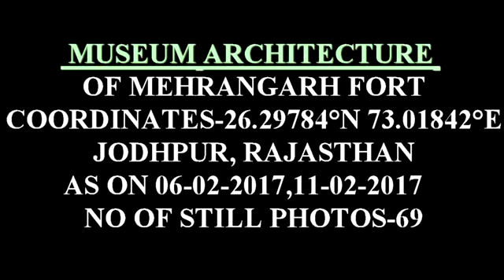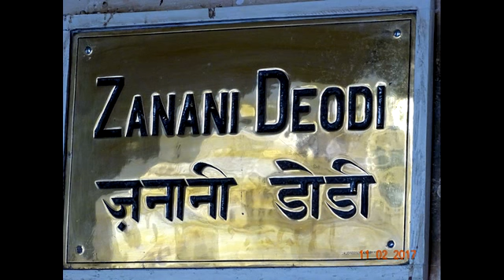MEHRANGARH FORT-MUSEUM ARCHITECTURE( 69 STILL PHOTOS), JODHPUR, RAJASTHAN AS ON (06-02-2017)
MEHRANGARH FORT
 MEHRANGARH FORT (HINDI: मेहरानगढ़ का दुर्ग) (SINDHI: مهراڻ ڳڙهه‎), LOCATED IN JODHPUR, RAJASTHAN, IS ONE OF THE LARGEST FORTS IN INDIA. BUILT AROUND 1460 BY RAO JODHA, THE FORT IS SITUATED 410 FEET (125 M) ABOVE THE CITY AND IS ENCLOSED BY IMPOSING THICK WALLS. THE FORT IS LOCATED AT THE CENTRE OF THE CITY SPREADING OVER 5 KILOMETRES (3.1 MI) ON TOP OF A HIGH HILL. ITS WALLS, WHICH ARE UP TO 36 METRES (118 FT) HIGH AND 21 METRES (69 FT) WIDE.
HISTORY
RAO JODHA, THE CHIEF OF THE RATHORE CLAN, IS CREDITED WITH THE ORIGIN OF JODHPUR IN INDIA. HE FOUNDED JODHPUR IN 1459 (JODHPUR WAS PREVIOUSLY KNOWN AS MARWAR). HE WAS ONE OF RANMAL'S 24 SONS AND BECAME THE FIFTEENTH RATHORE RULER. ONE YEAR AFTER HIS ACCESSION TO THE THRONE, JODHA DECIDED TO MOVE HIS CAPITAL TO THE SAFER LOCATION OF JODHPUR ENTRY TO THE FORT IS GAINED THOUGH A SERIES OF SEVEN GATES. THE MOST FAMOUS OF THE GATES ARE:
• JAI POL ("GATE OF VICTORY"), BUILT BY MAHARAJA MAN SINGH IN 1806 TO CELEBRATE HIS VICTORY IN A WAR WITH JAIPUR AND BIKANER.
• FATEH POL, BUILT TO CELEBRATE A VICTORY OVER THE MUGHALS IN 1707;
• DEDH KAMGRA POL, WHICH STILL BEARS THE SCARS OF BOMBARDMENT BY CANNONBALLS;
• LOHA POL, WHICH IS THE FINAL GATE INTO THE MAIN PART OF THE FORT COMPLEX. IMMEDIATELY TO THE LEFT ARE THE HANDPRINTS (SATI MARKS) OF THE RANIS WHO IN 1843 IMMOLATED THEMSELVES ON THE FUNERAL PYRE OF THEIR HUSBAND, MAHARAJA MAN SINGH.
WITHIN THE FORT ARE SEVERAL BRILLIANTLY CRAFTED AND DECORATED PALACES. THESE INCLUDE, MOTI MAHAL (PEARL PALACE), PHOOL MAHAL (FLOWER PALACE), SHEESHA MAHAL (MIRROR PALACE), SILEH KHANA AND DAULAT KHANA. THE MUSEUM HOUSES A COLLECTION OF PALANQUINS, HOWDAHS, ROYAL CRADLES, MINIATURES, MUSICAL INSTRUMENTS, COSTUMES AND FURNITURE. THE RAMPARTS OF THE FORT HOUSE PRESERVED OLD CANNON (INCLUDING THE FAMOUS KILKILA)
GALLERIES IN MEHRANGARH MUSEUM
ELEPHANT'S HOWDAHS
THE HOWDAHS WERE A KIND OF TWO-COMPARTMENT WOODEN SEAT (MOSTLY COVERED WITH GOLD AND SILVER EMBOSSED SHEETS), WHICH WERE FASTENED ONTO THE ELEPHANT'S BACK. THE FRONT COMPARTMENT, WITH MORE LEG SPACE AND A RAISED PROTECTIVE METAL SHEET, WAS MEANT FOR KINGS OR ROYALTY, AND THE REAR SMALLER ONE FOR A RELIABLE BODYGUARD DISGUISED AS A FLY-WHISK ATTENDANT.
PALANQUINS
PALANQUINS WERE A POPULAR MEANS OF TRAVEL AND CIRCUMAMBULATION FOR THE LADIES OF THE NOBILITY UP TO THE SECOND QUARTER OF THE 20TH CENTURY. THEY WERE ALSO USED BY MALE NOBILITY AND ROYALS ON SPECIAL OCCASIONS.
DAULAT KHANA - TREASURES OF MEHRANGARH MUSEUM
THIS GALLERY DISPLAYS ONE OF THE MOST IMPORTANT AND BEST PRESERVED COLLECTIONS OF FINE AND APPLIED ARTS OF THE MUGHAL PERIOD OF INDIAN HISTORY, DURING WHICH THE RATHORE RULERS OF JODHPUR MAINTAINED CLOSE LINKS WITH THE MUGHAL EMPERORS. IT ALSO HAS THE REMAINS OF EMPEROR AKBAR.
ARMOURY
THIS GALLERY DISPLAYS A RARE COLLECTION OF ARMOUR FROM EVERY PERIOD IN JODHPUR. ON DISPLAY ARE SWORD HILTS IN JADE, SILVER, RHINO HORN, IVORY, SHIELDS STUDDED WITH RUBIES, EMERALDS AND PEARLS AND GUNS WITH GOLD AND SILVER WORK ON THE BARRELS. THE GALLERY ALSO HAS ON DISPLAY THE PERSONAL SWORDS OF MANY EMPERORS, AMONG THEM OUTSTANDING HISTORICAL PIECE LIKE THE KHAANDA OF RAO JODHA, WEIGHING OVER 3 KG, THE SWORD OF AKBAR THE GREAT AND THE SWORD OF TIMUR.
PAINTINGS
FOLIO FROM THE SHIVA PURANA AT MEHRANGARH MUSEUM, C. 1828.
THIS GALLERY DISPLAYS COLOURS OF MARWAR-JODHPUR, THE FINEST EXAMPLE OF MARWAR PAINTINGS.
THE TURBAN GALLERY
THE TURBAN GALLERY IN THE MEHRANGARH MUSEUM SEEKS TO PRESERVE, DOCUMENT AND DISPLAY THE MANY DIFFERENT TYPES OF TURBANS ONCE PREVALENT IN RAJASTHAN; EVERY COMMUNITY, REGION AND FESTIVAL HAVING HAD ITS OWN HEAD-GEAR.
THE CHAMUNDA MATAJI TEMPLE
THE CHAMUNDA MATAJI WAS RAO JODHA'S FAVORITE GODDESS, HE BROUGHT HER IDOL FROM THE OLD CAPITAL OF MANDORE IN 1460 AND INSTALLED HER IN MEHRANGARH (MAA CHAMUNDA WAS THE KUL DEVI OF THE PRATIHARA RULERS OF MANDORE. SHE REMAINS THE MAHARAJA'S AND THE ROYAL FAMILY'S ISHT DEVI OR ADOPTED GODDESS AND IS WORSHIPPED BY MOST OF JODHPUR'S CITIZENS AS WELL.